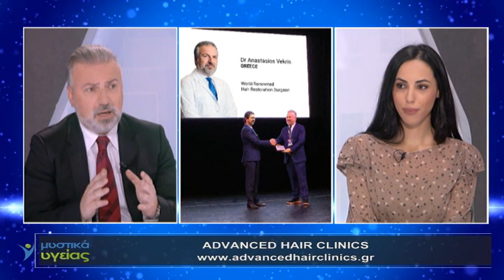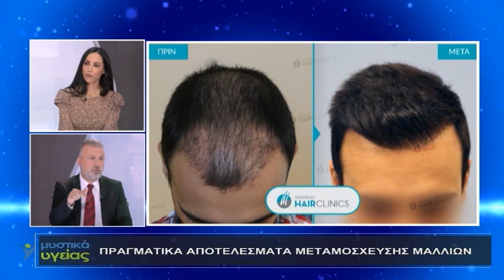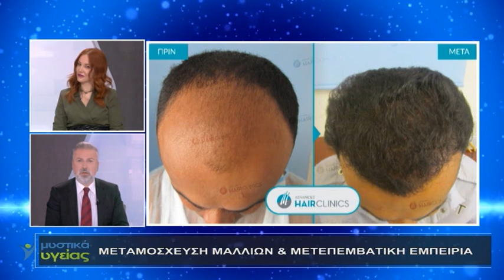ΤΕΛΕΥΤΑΙΕΣ εξελίξεις στην Μεταμοσχευση Μαλλιων & Συντηρητικές Θεραπείες από τον Δρ. Αναστάσιο Βεκρή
Ο Δρ. Αναστάσιος Βεκρής, Πλαστικός Χειρουργός & Επιστημονικός Διευθυντής της AdvancedHairClinics, μας αποκαλύπτει όλα όσα χρειάζεται να γνωρίζουμε σχετικά με τη Μεταμοσχευση Μαλλιων FUE, αλλά και τις συντηρητικές θεραπείες ενδυνάμωσης του τριχωτού της κεφαλής.

Η Advanced Hair Clinics περιλαμβάνει μια ομάδα σύγχρονων Κλινικών Μεταμοσχευσης Μαλλιων σε Ελλάδα και Κύπρο. Αντικείμενο μας, η διάγνωση και θεραπεία της γυναικείας και ανδρικής τριχόπτωσης. Προτείνουμε και εφαρμόζουμε αποτελεσματικές και ασφαλείς λύσεις στο πρόβλημα της τριχόπτωσης που σας απασχολεί, με Συντηρητικές Θεραπείες Τριχόπτωσης, ή με την εξελιγμένη τεχνικής Μεταμοσχευσης Μαλλιων Advanced FUE. Η τεχνική Advanced FUE εφαρμόζεται επίσης με μεγάλη επιτυχία σε περιπτώσεις όπου ο ασθενής επιθυμεί Εμφύτευση Φρυδιών ή Εμφύτευση Γενιών.

Αθήνα: Κ. Βεντήρη 5 - τηλ. + 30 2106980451
Κηφισιά: Κηφισίας 252Α - τηλ. + 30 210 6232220
Γλυφάδα: Δημάρχου Αγγέλου Μεταξά 39 - τηλ. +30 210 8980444
Περιστέρι: Παναγή Τσαλδάρη 16 - τηλ. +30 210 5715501
Πειραιά: Αγίου Κωνσταντίνου 13 - τηλ. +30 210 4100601
Θεσσαλονίκη: Τσιμισκή 17, - τηλ. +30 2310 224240
Πάτρα: Ρήγα Φεραίου 98-100 - τηλ.  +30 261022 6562
Λάρισα: Ρούσβελτ 2 & Κύπρου, τηλ. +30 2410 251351
Ηράκλειο Κρήτης: Λασιθίου 27 & Πλατεία Κορνάρου, τηλ. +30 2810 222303
Κύπρος - Λεμεσός: Διγενή Γρίβα 2, τηλ. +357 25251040
Κύπρος - Λευκωσία: 28ης Οκτωβρίου 1 & Γεωργίου Γρίβα Διγενή, Συγκρότημα E, Έγκωμη (3ος όροφος) – Τηλ.: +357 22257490